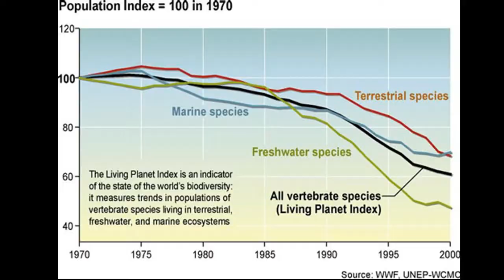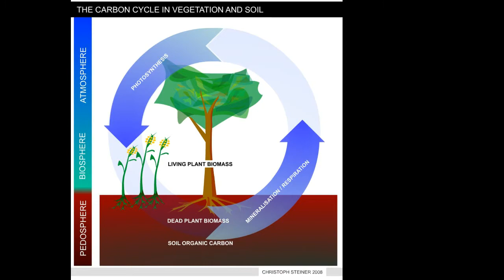Global Warming and Plants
A video by Sebastian Martinez about the effect of global warming on plants...and how you can help.